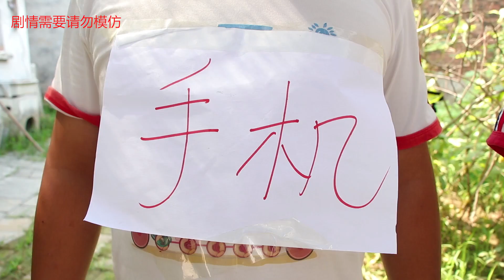【小花和她的伙伴们】书本和手机，小朋友们会选择哪一个呢？